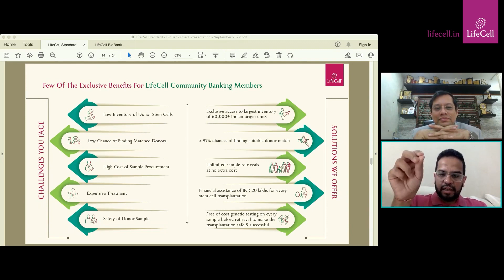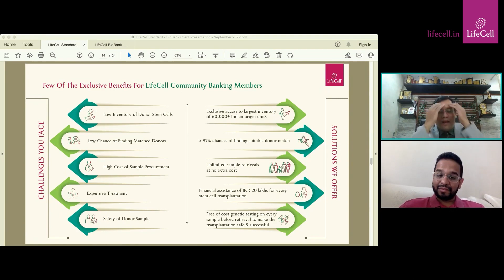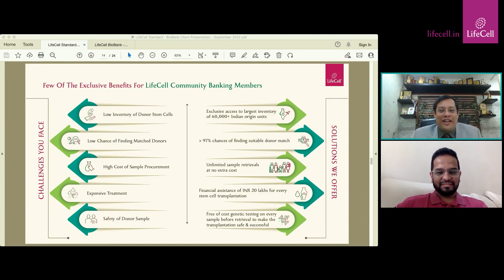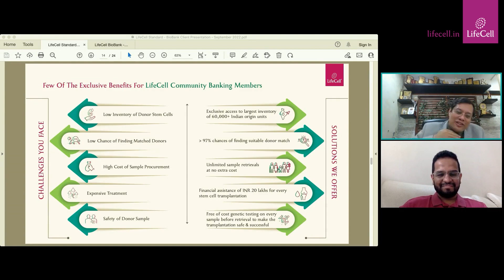Stem Cell Banking: From A Gynaecologist's Eye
An Obstetrician & Gynecologist is recognized as an expectant parent's primary source for medical information. One of the frequent questions asked is whether banking their newborn baby's umbilical cord blood is essential as a preventive healthcare step or simply a luxury for the elite ones!

Dr. Mukesh Gupta, is a Senior Consultant in Obstetrics and Gynaecology, associated with Le Nest Hospital in Mumbai. He is dedicated to the upliftment of women’s health care standards through community medicine and awareness and has a strong belief in natural birthing.

In this webinar he highlights the basics about stem cells and its application in modern medicine, his research and views about community stem cell banking model and finally busting several myths regarding this proactive healthcare solution.